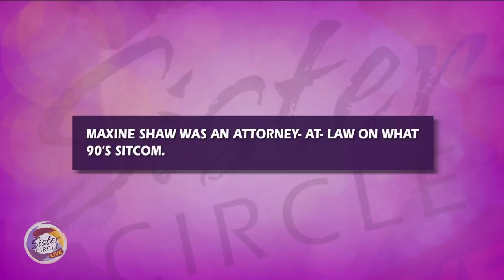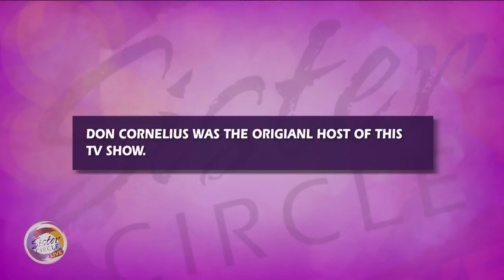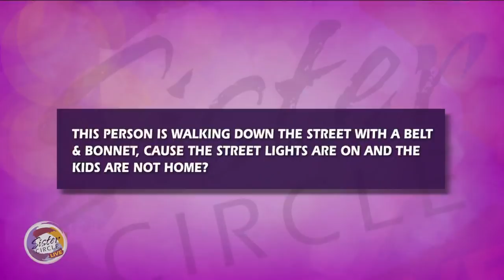Black Jeopardy with Mark Curry, David Mann & Michael Colyar